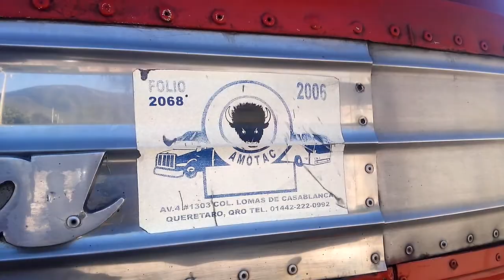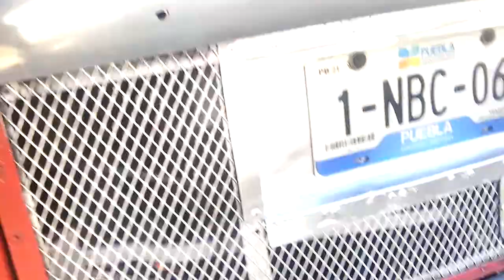Turisticos ledo sedio elujo detener un clasico vay